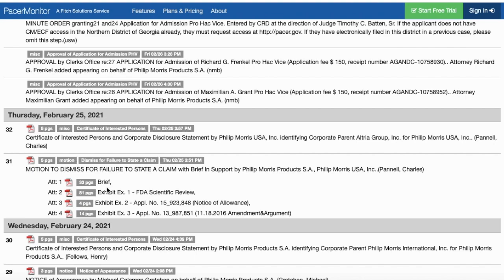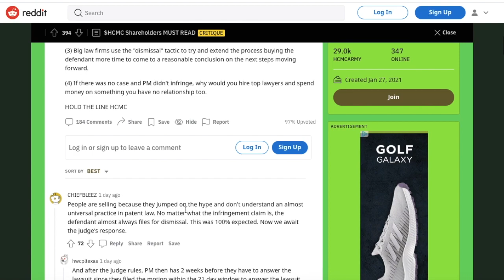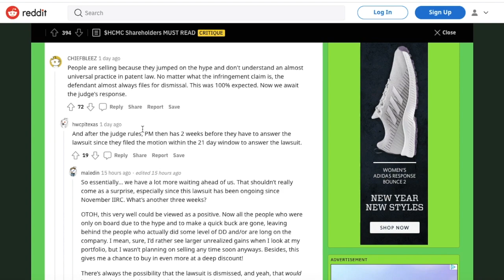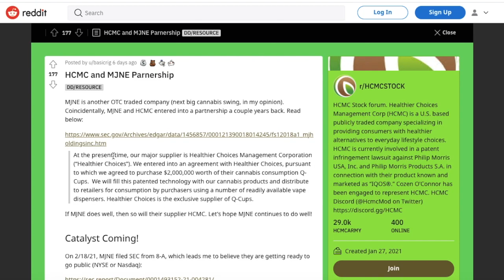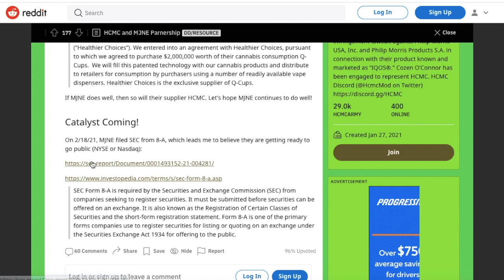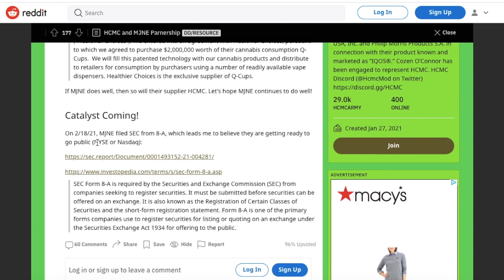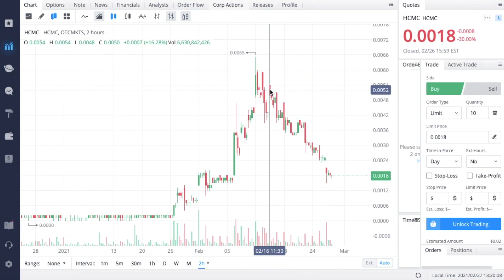HCMC STOCK POTENTIAL MERGER! - $1 Soon?? - (Healthier Choices Management Corp Stock)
hcmc stock hcmc lawsuit penny stocks hcmc stock forecast healthier choices management corp